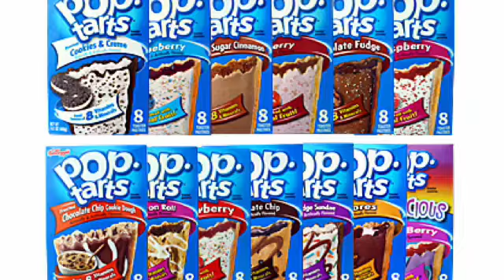The adventures of pig and cow #8